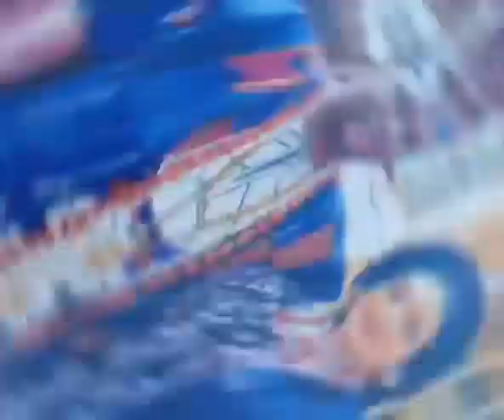ALL ABOUT NIKE PELA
OMO YORUBA ATATA PELU ASO I ILE TO POJU OWO